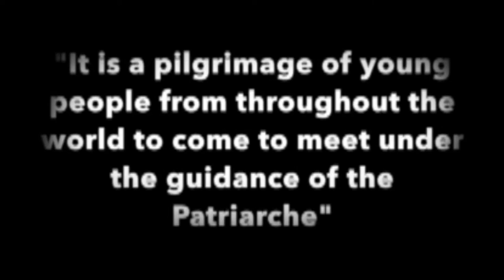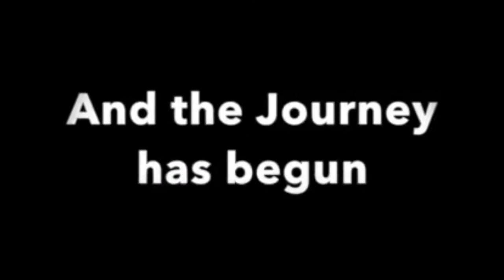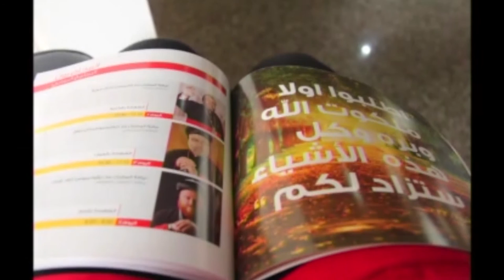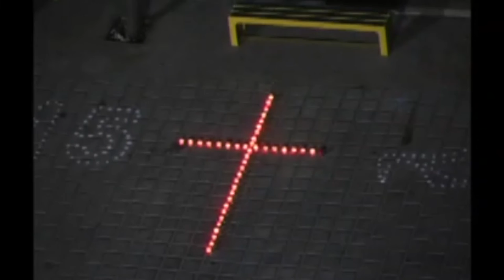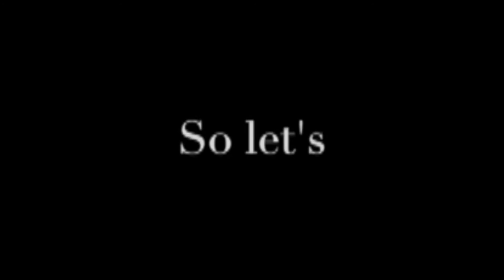SuryoyoSat NL | Tibel - SYGG